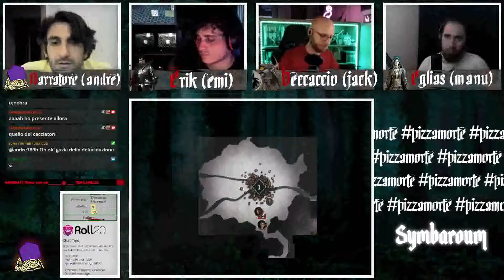Symbaroum - L'Ira del Guardiano - Ep #6 - Il punto debole di Erik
Pronti a esplorare il davokar e i suoi misteri, gli intrighi politici e il marcio che corrompe l'animo umano?

Master: Andrea
Giocatori: Emiliano, Giacomo, Manuel